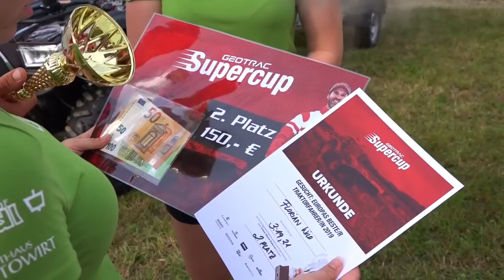Sensenmähen Landesentscheid/Lj Gutenberg/ MZ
Sensenmähen Landesentscheid Der Land Jugend Gutenberg
am 20 Juli 2019
               Alpenspektakel   Hagel Polka
              Twist Jukebox Angels Will Rise

---Meine Ausrüstung
Kamera 1
Kamera 2
Kamera 3
Stativ 1
Stativ 2
Stativ 3
SMALLRIG Arm
Kabel Fernbetinung
Kamera Monitor
Micro SD Karte